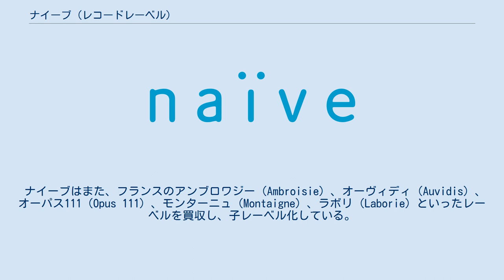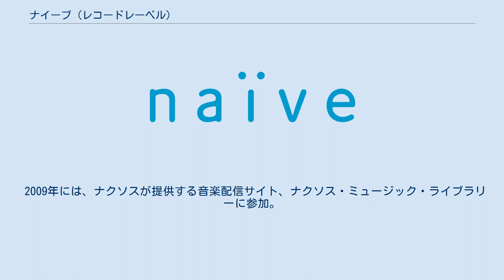ナイーブ (レコードレーベル)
フランスのレコード・レーベル
クラシック音楽のレコード・レーベル
naïveのロゴマーク ナイーブ（Naïve Records）は、フランスのインディペンデント系レコードレーベル。
クラシック音楽、ジャズ、ポピュラー音楽（フレンチ・ポップス）、シャンソンなど幅広いジャンルの音源をリリースしている。
1997年に、パトリック・ゼルニックらによって設立された。
 1997年に、元フランス・ヴァージン（ヴァージン・レコード傘下）のパトリック・ゼルニックが中心となり、ゼルニックやエリック・トン・クォンらによって設立された。
ゼルニックはまた、フランス・インデペンデント・レコード制作者連盟（UFPI）の代表も務めている。
 ナイーブはまた、フランスのアンブロワジー（Ambroisie）、オーヴィディ（Auvidis）、オーパス111（Opus 111）、モンターニュ（Montaigne）、ラボリ（Laborie）といったレーベルを買収し、子レーベル化している。
そのため、それぞれのレーベルが力を注いでいたジャンルのラインナップをナイーブが引き継いでいることもある（ヴィヴァルディ・エディションなど）。
 2009年には、ナクソスが提供する音楽配信サイト、ナクソス・ミュージック・ライブラリーに参加。
 ^ 待望!「naive」ほか6レーベルが新規参加 - NML新着情報（2010年1月8日閲覧） ^ カーラ仏大統領夫人の新アルバム国内売り上げ、8万枚に訂正（2010年1月8日閲覧）